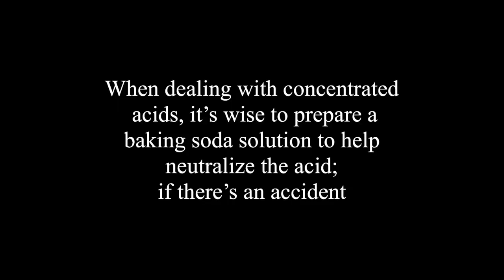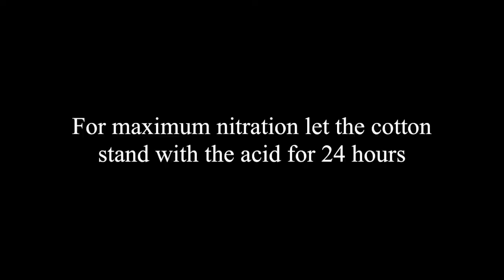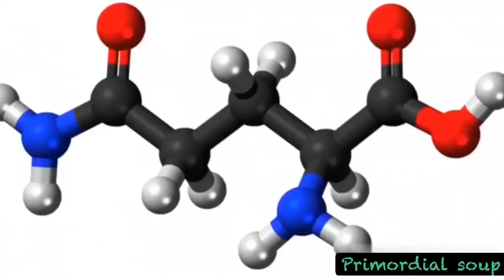Synthesis of nitrocellulose (crude)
Nitrocellulose (also known as cellulose nitrate, flash paper, flash cotton, gun-cotton, and flash string) is a highly flammable compound formed by nitrating cellulose through exposure to nitric acid or another powerful nitrating agent. When used as a propellant or low-order explosive, it was originally known as gun-cotton. Partially nitrated cellulose has found uses as a plastic film and in inks and wood coatings.
The process uses nitric acid to convert cellulose into cellulose nitrate and water:
                                    ( H2SO4)
    3 HNO3+ C6H10O5  →  C6H7(NO2)3O5 + 3 H2O

The sulfuric acid is present as a catalyst to produce the nitronium ion, NO+2. The reaction is first order and proceeds by electrophilic substitution at the C−OH centers of the cellulose. However, around 1846 Christian Friedrich Schönbein, a German-Swiss chemist, discovered a more practical solution. As he was working in the kitchen of his home in Basel, he spilled a mixture of nitric acid (HNO3) and sulfuric acid (H2SO4) on the kitchen table. He reached for the nearest cloth, a cotton apron, and wiped it up. He hung the apron on the stove door to dry, and as soon as it was dry, a flash occurred as the apron ignited. His preparation method was the first to be widely imitated—one part of fine cotton wool to be immersed in 15 parts of an equal blend of sulfuric and nitric acids. After two minutes, the cotton was removed and washed in cold water to set the esterification level and remove all acid residue. It was then dried at a temperature below 40 °C (104 °F). Schönbein collaborated with the Frankfurt professor Rudolf Christian Böttger, who had discovered the process independently in the same year. By coincidence, a third chemist, the Brunswick professor F. J. Otto had also produced guncotton in 1846.